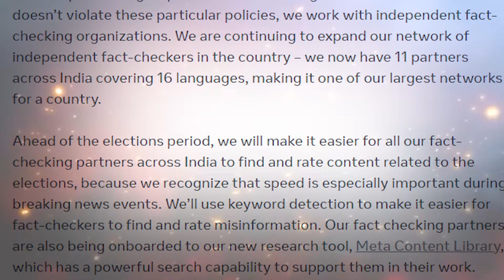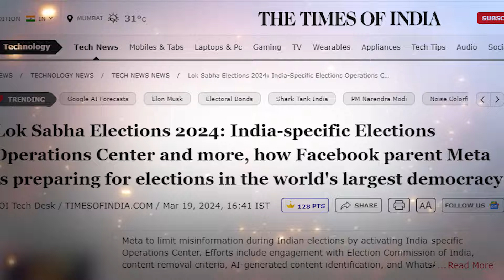সাৱধান! কি কি দিশত Metaই চকু ৰাখিব আপোনাৰ Faceboook-Insta IDত!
➡️সাৱধান হওঁক আপুনি!
➡️মন গ’লেই Facebookত যি-টি লিখি নিদিব আপুনি!
➡️ভুৱা তথ্যৰ বিৰুদ্ধে শেন চকু ৰাখি METAই ব্যৱস্থা ল’ব আপোনাৰ ফেচবুক পোষ্টৰ বিৰুদ্ধে!
➡️কি কি দিশত Metaই চকু ৰাখিব আপোনাৰ Faceboook-Insta IDত!
➡️জানিবলৈ সম্পূৰ্ণ ভিডিঅ'টো চাওঁক আৰু ১০ জন বন্ধুৰ মাজতো বিয়পাই দিয়ক!